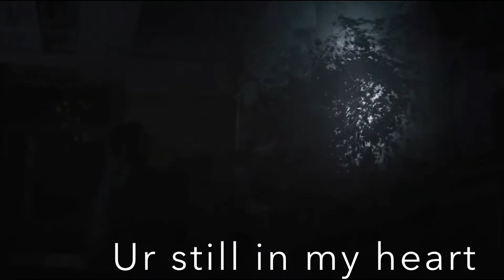My second st edit🤩🤩🤩-ems